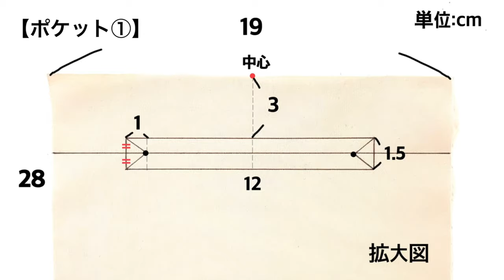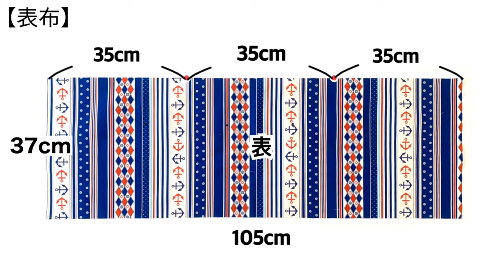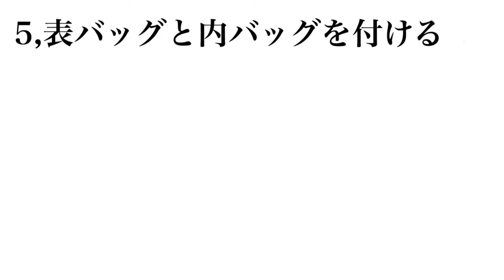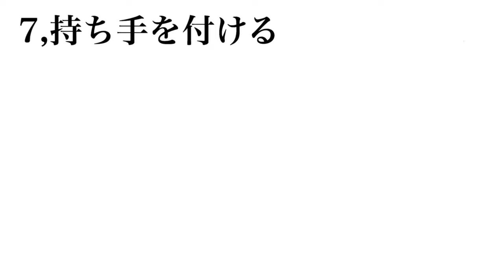あずま袋風 マリンバッグ 作り方 ﾏﾁ付き ﾌｧｽﾅｰﾎﾟｹｯﾄ付き 内ﾎﾟｹｯﾄ付き How to make Azumabukuro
いつもご視聴してくださっている方誠にありがとうございます！！

出来上がりサイズ：46×41×7cm

⚫︎持ち手　綿ロープ直径10mm(INAZUMA)を使用しました。

⚫︎ボタン：ﾜﾝﾀｯﾁﾌﾟﾗｽﾅｯﾌﾟ打ち具不要タイプ(KIYOHARA)を使用しました。

⚫︎アイレットリング　外径35mm,内径21mm ｼﾙﾊﾞｰ(KIYOHARA)

その他のﾈｯﾄｼｮｯﾌﾟや手芸店でも購入できます。

⚫︎ファスナー　ｺｲﾙﾁｪｰﾝﾌｧｽﾅｰ(seria)を使用しました。

【この動画で習得できること】
・ﾌｧｽﾅｰﾎﾟｹｯﾄの付け方
・ﾜﾝﾀｯﾁﾌﾟﾗｽﾅｯﾌﾟの付け方
・ｱｲﾚｯﾄﾘﾝｸﾞの付け方
・ﾏﾁの作り方
・あずま袋の作り方
他の作品を作る際にも良かったら参考にして下さい。